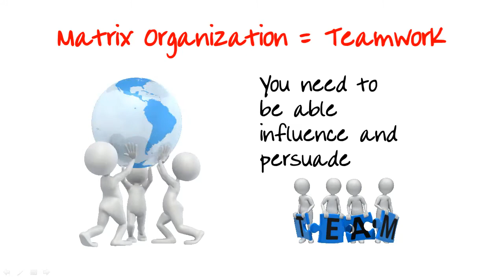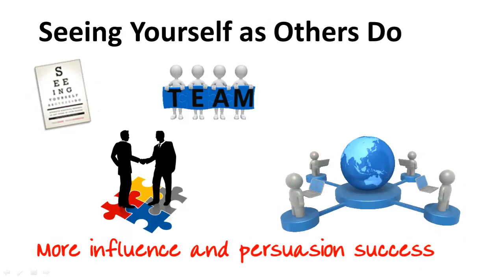23 Mundane Moments that Can Make or Break Your Career - Introduction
How can you maximize your impact and save time. Being smart is not enough anymore! It is more than just getting results! Matrix organizations require teamwork. You need to be able to influence and persuade.
People make 200 food decisions a day, but have less than 20 communication effectiveness thoughts a day! Communication superstars know 70% of buy-in is based on mundane moments according to the Gallup Corporation.  And they have superior interpersonal skills; awareness of their impact on others because they manage the mundane moments more effectively.  All superstar communicators work on getting better ... all the time ... on their ability to communicate and persuade.  They know that mundane moments are the invisible secret game changers for career success.
Why do people support your ideas? The rational reason is logic and fact. The emotional reason is relationship, shared values, and shared goals.  Why is emotional more important than rational? Trust. Trust is based on perceived intent. How do you know another's intent? We inspect their little mundane moments to see if we can believe in them. Seeing yourself as others do and being aware of the mundane moments gives you more influence and persuasion success.
We wrote the book on authentic executive presence. Change Masters has coached globally for over 25 years including over 2500 executive and professional clients. That has meant over 20,000 surveys about what works and does not work.  Change Masters has served 25 of the Fortune 100 companies.
Change Masters has never released these secrets before. Now you can unlock our proven success secrets. Welcome to 23 Mundane Moments that Can Make or Break Your Career.